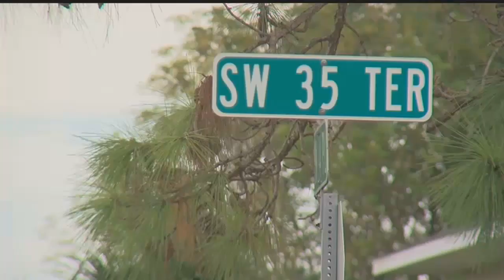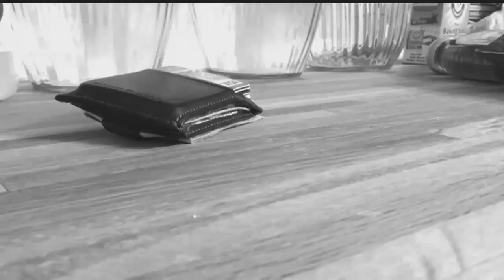Cape Coral man beaten robbed by men dressed as police